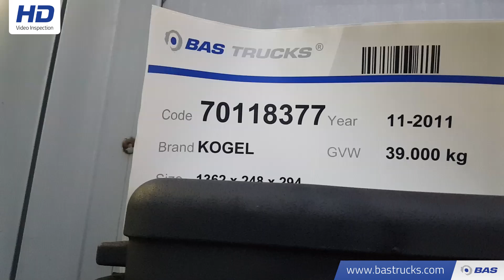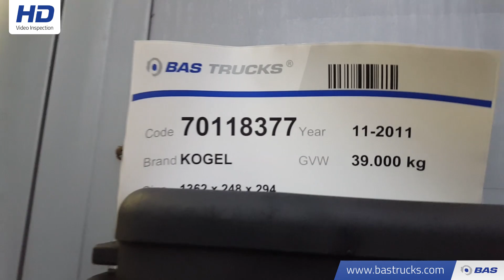70118377 KOGEL S-24 Mega Hubdach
KOGEL S-24 Mega Hubdach